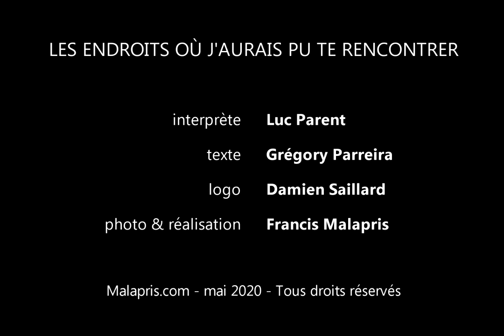LEO épisode 12 - Musée Gadagne, Lyon